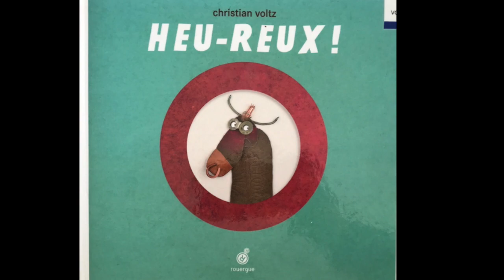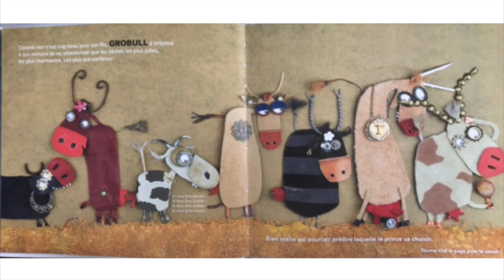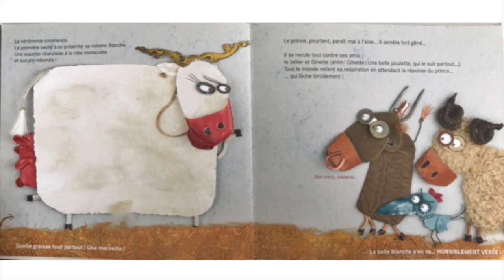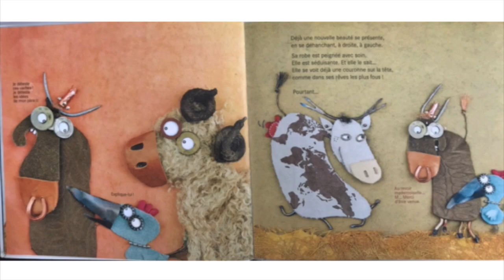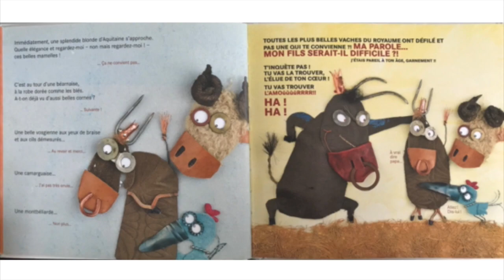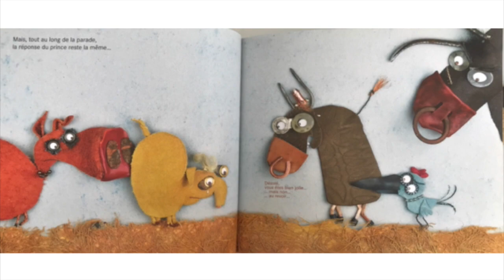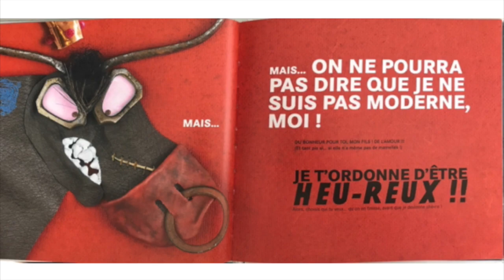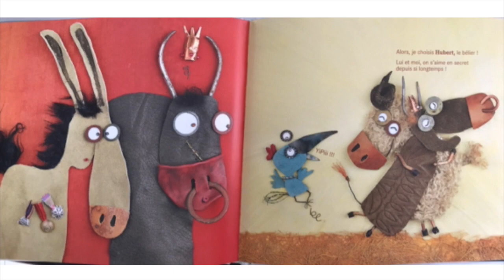Heu-reux! Christian Voltz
Une histoire sur la tolérance et le droit à l'amour pour tous.